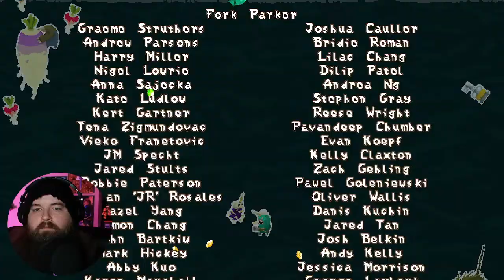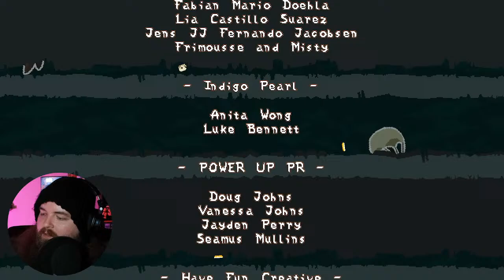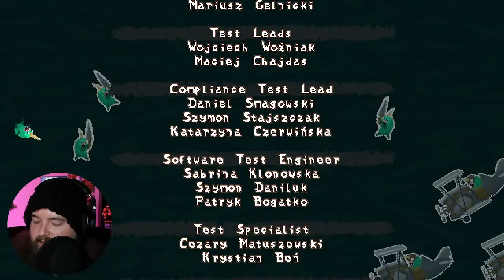🔴 Gettin' on that grindset | Pepper Grinder | Nintendo Switch Livestream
It's been a rough week, so why don't we just hang out for a bit and play a bunch of Pepper Grinder?